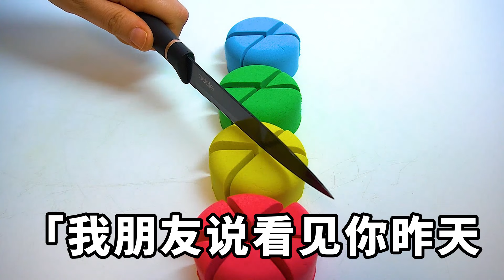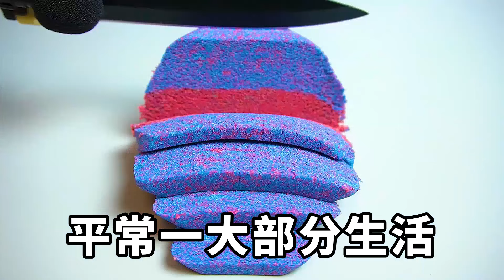發現女友用黑絲誘惑富二代，隔天偶遇她和保時捷新男友，我上去道歉求複合慘遭侮辱，終於看清女友拜金的真面目，我亮出身份讓她跪舔我【淺談夕陽下】圍爐夜話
我是個戀愛腦，高考650分，放弃985，偷偷報考了女友二本，我準備開學的時候給她一個驚喜。 偷偷用微信小號潜入新生群，卻發現女友用性感黑絲照誘惑群裏開保時捷的有錢富二代。 隔天我在商場偶遇女友和保時捷新男友，我上去道歉求複合卻慘遭侮辱。 終於看清女友拜金的真實面目，我决定痛改前非。 誰料當我亮出身份，女友竟然重新回來跪舔我？